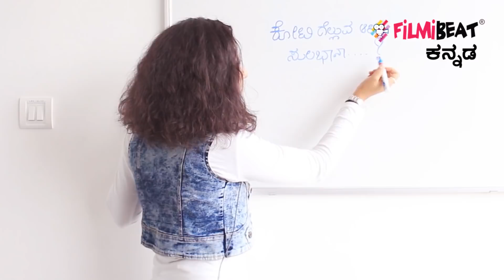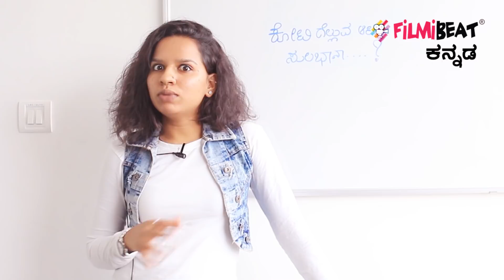Kannadada Kotyadhipathi season 3 Episode 10 | Filmibeat Kannada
Rekha and Manjula participated in Kannadada Kotyadhipathi season 3 Episode 8 . Manjula won 12,50,000 and also she won everyone heart.

ಕನ್ನಡದ ಕೋಟ್ಯಾಧಿಪತಿ ಸೀಸನ್ ೩ ರಲ್ಲಿ ಮಂಜುಳ ಭಾಗವಹಿಸಿದ್ದು ೧೨,೫೦,೦೦೦ ಹಣವನ್ನು ಗೆದ್ದು ಖಷಿಯಿಂದ ಮನೆಗೆ ಹೋಗಿದ್ದಾರೆ.